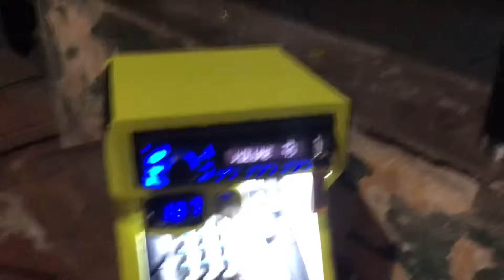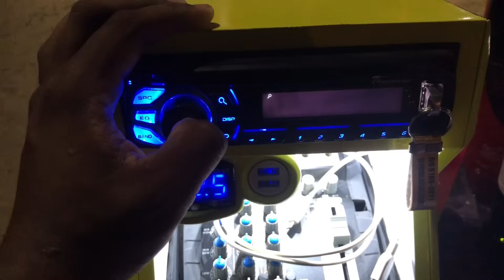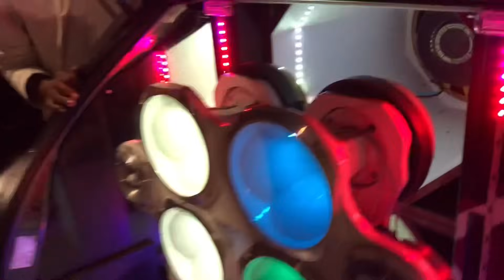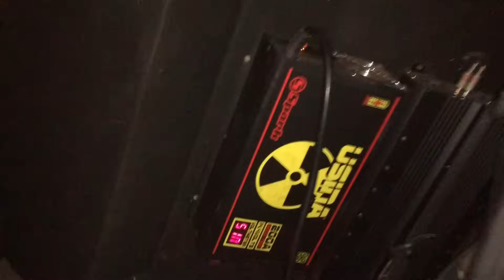DE VOLTA COM CELTA DANADIM / SABADÃO DE CURTIÇÃO / TOCAMOS EM 2 LUGARES + Celta Pitbull projeto novo